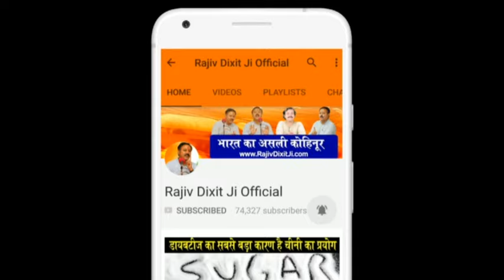Rajiv Dixit - ये 3 चीजे रसोई से निकालने के फायदे | रिफाइंड तेल, डालडा, पाम तेल के नुकसान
Reality of Refined Oil, Palmoline Oil, Dalda and Soyabean Oil